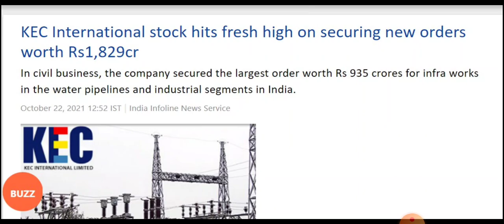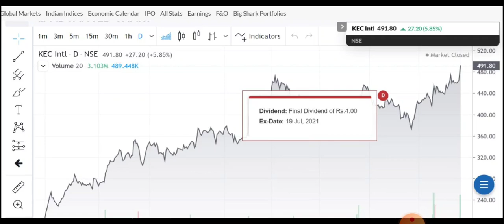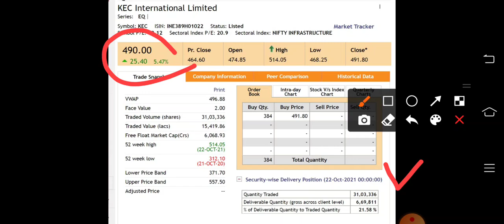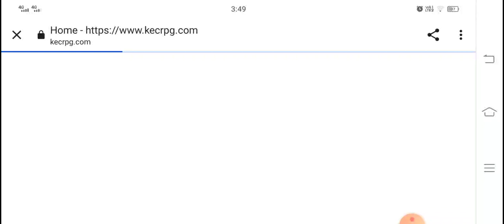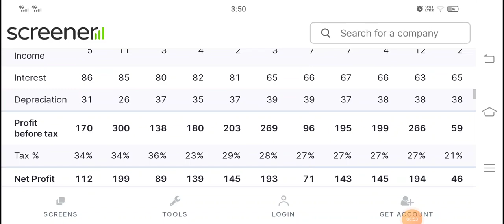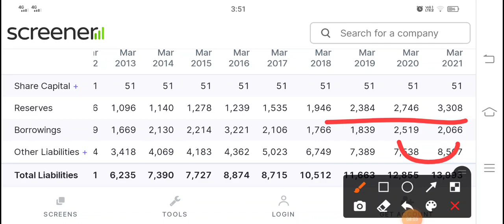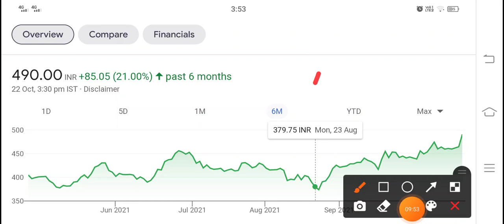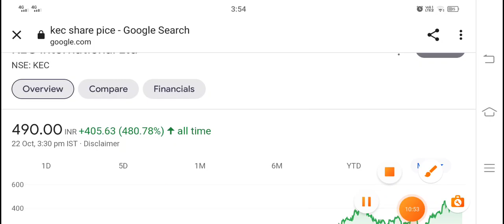Reliance को छोड़ो ₹400 का शेयर खरीदो 25 OCTOBER को पूरा मार्केट हिला देगा? KEC INTERNATIONAL LTD.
Reliance को छोड़ो ₹400 का शेयर खरीदो 27 OCTOBER को पूरा मार्केट हिला देगा? KEC INTERNATIONAL LTD.
KEC International share price: Hello friends, today I am going to discuss the penny stock of KEC International. In this video I am going to share the latest news of KEC International share which is, it received a new order worth Rs 1829 cr. Promoters, FIIs and DIIs holdings in this penny stock is approx 99% that's why I am suggesting this penny stock. Currently it is trading at Rs 492.7 in the share market. Below I have share some details regarding KEC International share and its company which you guys can check it also and please ad your own research before investing in the stock market or penny stocks recommende by me.

About KEC International

KEC International Ltd., incorporated in the year 2005, is a Mid Cap company (having a market cap of Rs 12,643.61 Crore).
KEC International Limited, the flagship Company of RPG Group is a global infrastructure Engineering, Procurement & Construction (EPC) major.
For the quarter ended 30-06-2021, the company has reported a Consolidated Total Income of Rs 2,541.71 Crore, down 41.88 % from last quarter Total Income of Rs 4,372.87 Crore and up 14.82 % from last year same quarter Total Income of Rs 2,213.67 Crore. Company has reported net profit after tax of Rs 46.14 Crore in latest quarter.

KEC INTERNATIONAL Share Price Today:

KEC INTERNATIONAL last traded price had surged 6.1% to Rs 492.7 on the BSE. On the NSE, KEC INTERNATIONAL last traded price had surged 5.9% to Rs 491.8.
Over the last 30 days, the KEC INTERNATIONAL share price is up 8.3%.
The current market capitalisation of KEC INTERNATIONAL stands at Rs 126,667.45 m.

Address : R P G House,463 , Dr . Annie Besant Road,Worli, Mumbai-400030

We all know in youtube, there are some guru like perfect view of stock market, yash tv, the pro capital faiz, sanjiv bhaisn, the Indian investors, stock market ka commando and multibagger point etc. but vivek rana stocks find new method to give penny stock of KEC International share, everyone must follow him on :-

TY :)